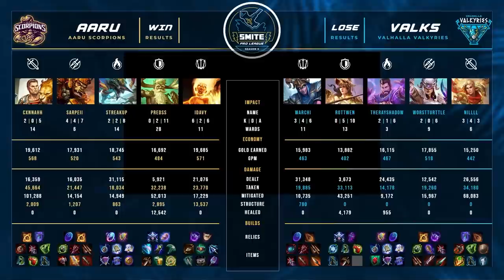SMITE PRO LEAGUE SEASON X: PROMOTION TOURNAMENT DAY 4 AARU SCORPIONS VS VALHALLA VALKYRIES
Game 1 Picks and Bans: 10:33 - Game Start: 19:11
Game 2: Picks and Bans: 1:04:18- Game Start: 1:14:36
Game 3: Picks and Bans: _____ - Game Start: _____

Teams in this match: Aaru Scorpions, Valhalla Valkyries

Players in this match: Cxnnahh, iDavy, NILLLL, Predss, Rottwen, Sarpeii, StreakUp, TheRayShadow, Warchi, WorstTurttle

Gods Played Game 1: Hercules, Sol, Achilles, Sylvanus, Athena, Hun Batz, Tiamat, Merlin, Loki, Nemesis
Gods Played Game 2: Artio, Sol, Guan Yu, Sylvanus, Athena, Thor, Hel, Discordia, Ne Zha, Thanatos
Gods Played Game 3: Achilles, Artio, Guan Yu, Hel, Hercules, Hun Batz, Loki, Nemesis, Thanatos, Thor